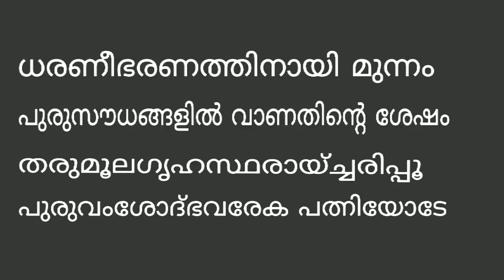ഋതുയോഗം||part-1 Rithuyogam lesson for class10 malayalam||radhakrishnan Kudavattoor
പത്താം ക്ലാസ്സ് കുട്ടികൾക്കായി മലയാളം ഭാഷാ വിഷയവുമായി ബന്ധപ്പെട്ട് വ്യക്തവും സമഗ്രവുമായ വിലയിരുത്തൽ പഠനരേഖ